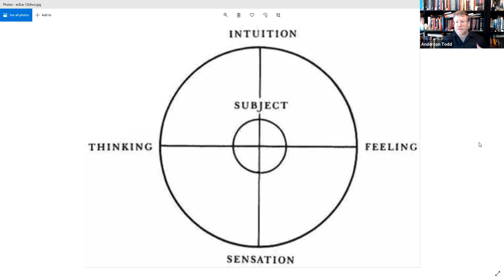NEW302 Lecture - "Functions/Typology"